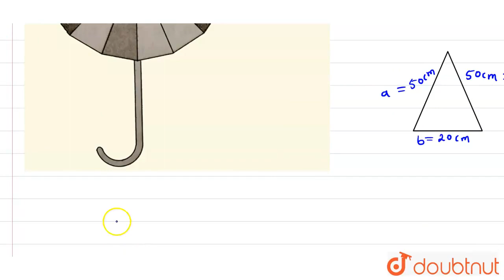An umbrella is made by stitching 12 triangular pieces of cloth, each measuring (50 cm xx 20 cm x...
An umbrella is made by stitching 12 triangular pieces of cloth, each measuring (50 cm xx 20 cm xx 50 cm). Find the area of the cloth used in it.
Class: 9
Subject: MATHS
Chapter: AREAS OF TRIANGLES AND QUADRILATERALS
Board:CBSE

👉 Have Any Query? Ask Us.